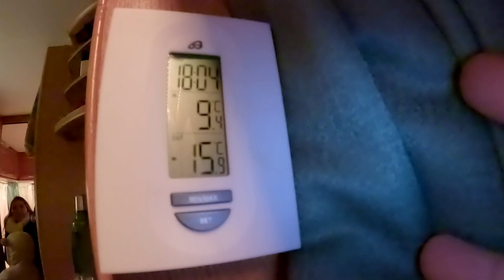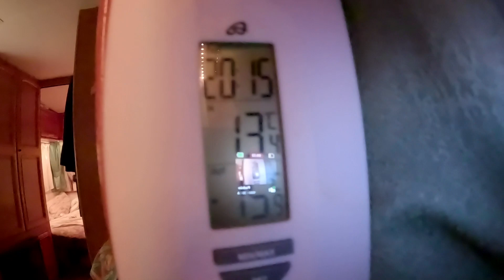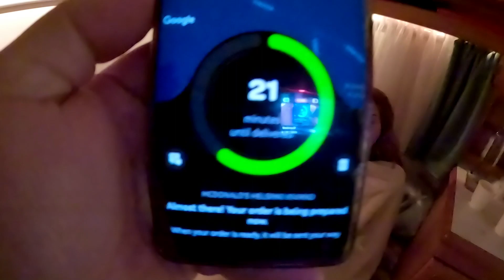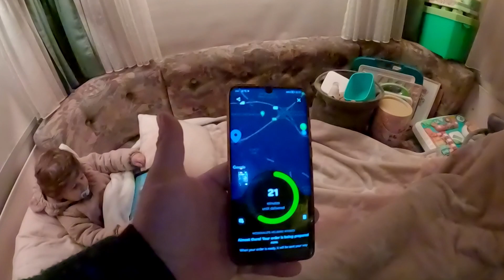PERRENGUES de VIVER em um TRAILER a -18° | FINLÂNDIA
Veja nosso perrengue dentro do trailer a -16 Graus Celsius!

Torne-se MEMBRO e saiba mais sobre nosso trabalho Homeoffice, falando PORTUGUÊS, na Alemanha: